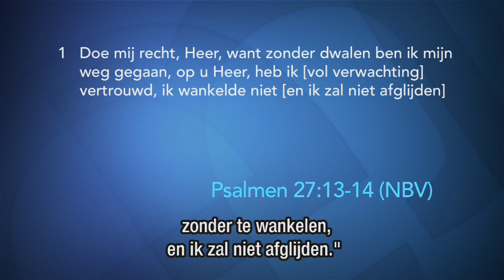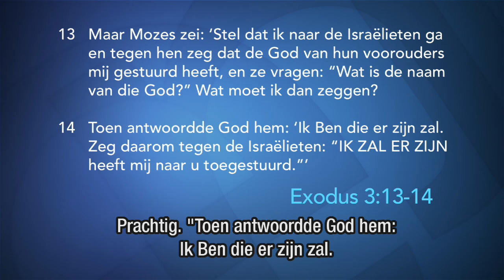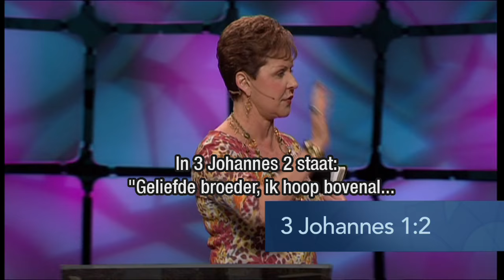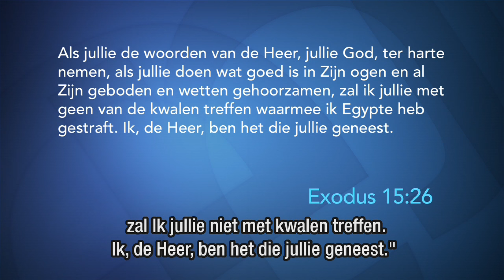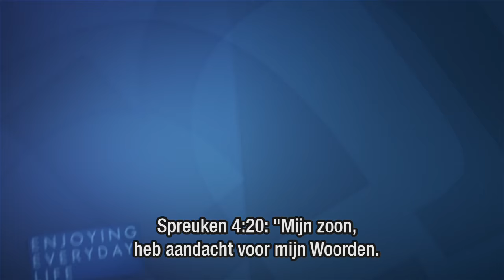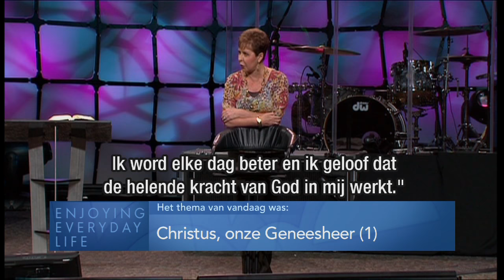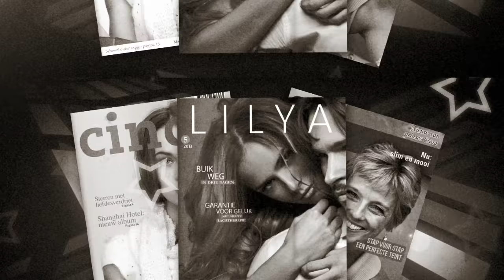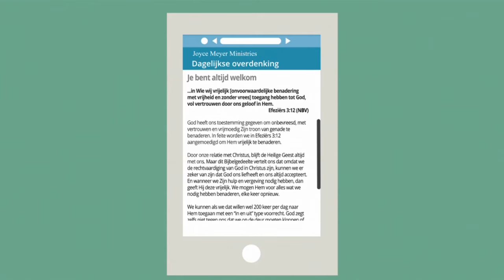Christus, onze Geneesheer (1) – Joyce Meyer – Met Jezus in je dageljiks leven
In Christus vind je genezing voor je hele wezen. Joyce Meyer vertelt  in de uitzending van vandaag, hoe je aan de hand van de Bijbel in gezondheid kunt leven.